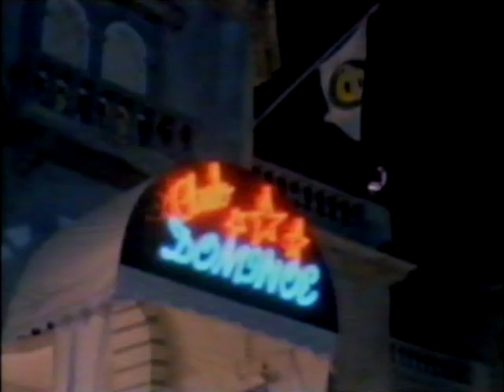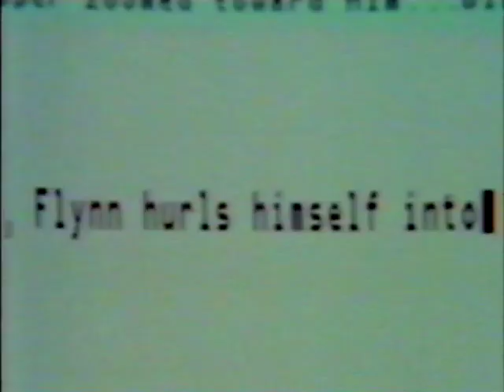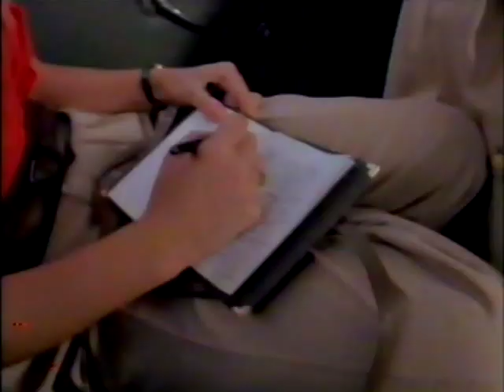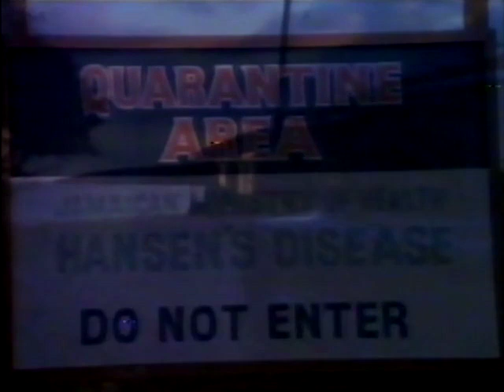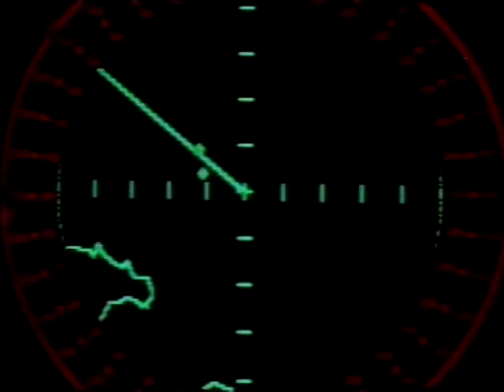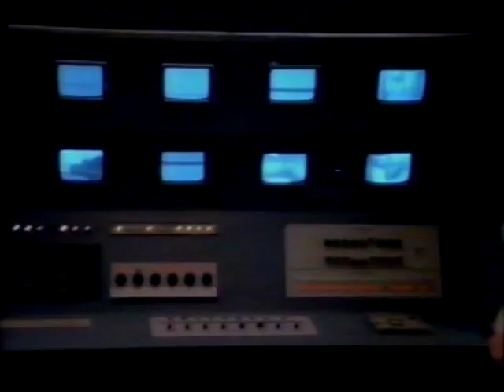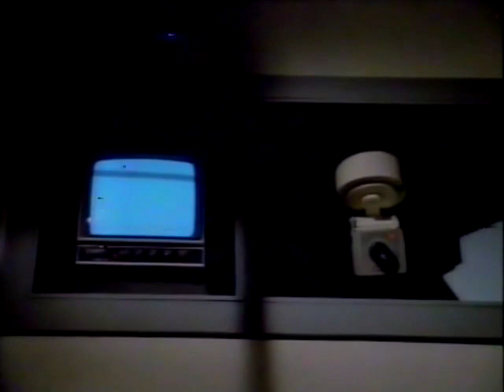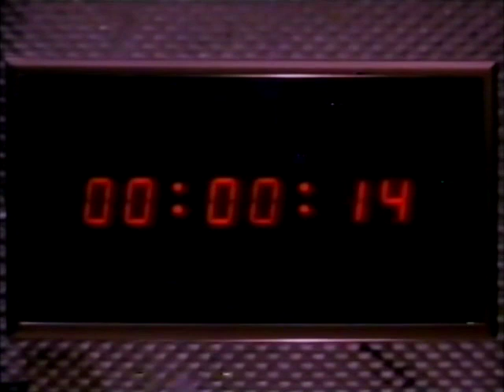In like flynn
A mystery writer (Jenny Seagrove) enters a Caribbean intrigue with a photographer (William Gray Espy) who reminds her of her fictional hero.